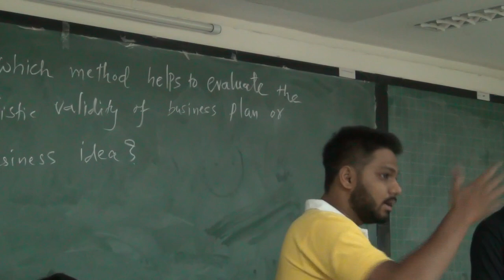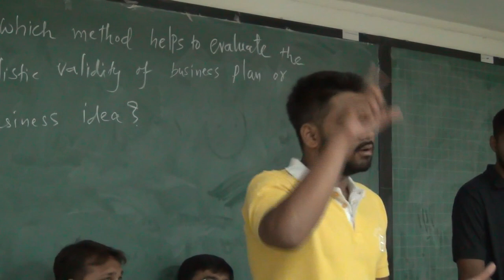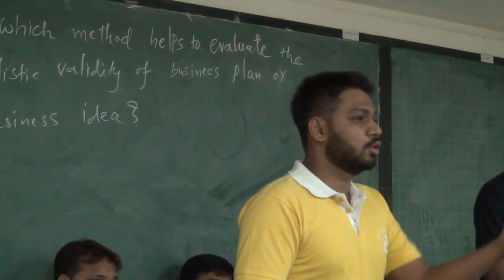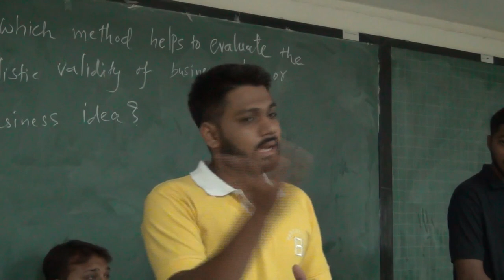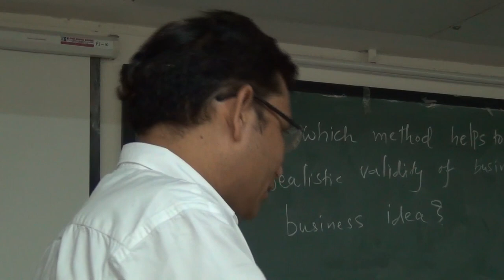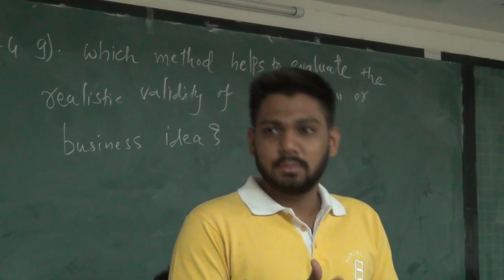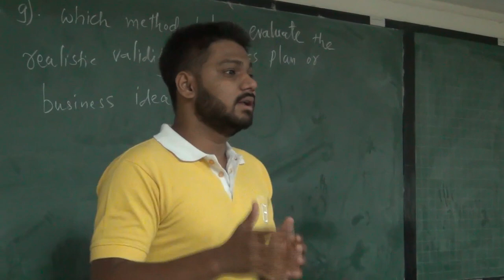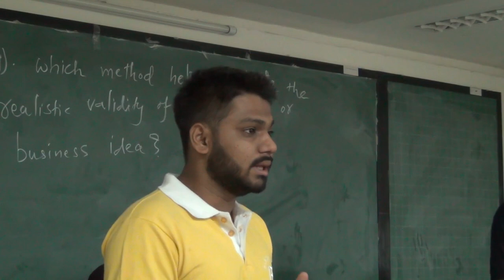Haard Trivedi sharing his experience @ ICT.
Haard is 2019 Batch passed out from B.Tech CSE  Cloud Based Application specialization.   He has shared his four years journey and  how specialization helped him to reach next level to the prospective students and parents year 2019.